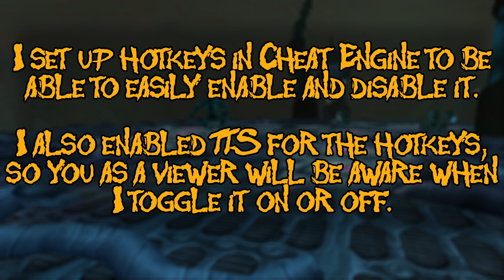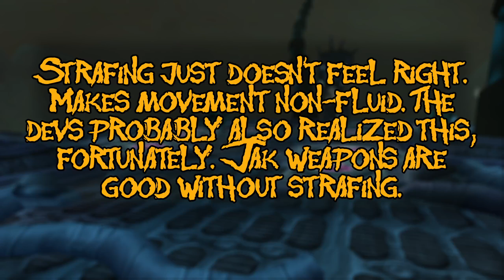Strafe Mode found in Jak 3! 😱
Jak 3 has a hidden/unused strafe mode. It can be enabled by setting *strafe-mode* to true (and has to be set to false if you want Jak to be able to rotate again).
It feels kind of weird and non-fluid. But regardless, I find it interesting that they were experimenting with this. Strangely there are no signs of this in Jak II, which means they only started implementing this in Jak 3 (and never finished it).
I set up hotkeys in Cheat Engine to easily toggle it while recording. Cheat Engine hotkeys feature has text-to-speech for some reason, so I enabled it - this way you are aware when I toggle strafe mode.